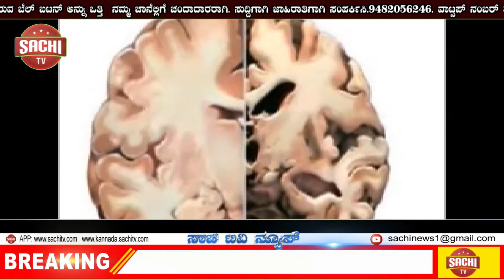ಸೋಮವಾರಪೇಟೆ ಗ್ರಾಮದಲ್ಲಿರುವ ಐತಿಹಾಸಿಕ ಹೊನ್ನಮ್ಮನ ಜಾತ್ರೆ ರದ್ದು! ಈ ಭಾರಿ ವಿಜೃಂಬಣೆಯ ಜಾತ್ರೆಗೆ ಕೊರೊನಾ ಅಡ್ಡಿ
ಹೊನ್ನಮನ ಜಾತ್ರೆ ರದ್ದು

ಕೊಡಗು: ಸೋಮವಾರಪೇಟೆ ತಾಲ್ಲೂಕಿನ ಸುಳಿಮಳ್ತೆ ಗ್ರಾಮದಲ್ಲಿರುವ ಐತಿಹಾಸಿಕ ಹೊನ್ನಮ್ಮನ ಜಾತ್ರೆ ಈ ಭಾರಿ ತಾರೀಖು 21ರಂದು  ನಡೆಯುವುದಿಲ್ಲ.ಪ್ರತೀ ವರ್ಷ ಸ್ವರ್ಣಗೌರಿ ಸಂದರ್ಭ ವಿಶೇಷ ಪೂಜೆ,ನವದಂಪತಿಗಳು ಹರಕೆ ಹೊತ್ತು ಬಾಗೀನ ಅರ್ಪಣೆ,ಅನ್ನದಾನ ಹೀಗೆ ಹತ್ತು ಹಲವು ವೈಶಿಷ್ಠ್ಯಗಳಿಂದ ಕೂಡಿರುವ ಸುತ್ತಮುತ್ಥ ಹತ್ತು ಹಳ್ಳಿಗಳಿಗೆ ನಡೆಯುವ ವಿಜೃಂಬಣೆಯ ಜಾತ್ರೆಗೆ ಕೊರೊನಾ ಅಡ್ಡಿ ಮಾಡಿದೆ. ಯಾವುದೇ ವಿಶೇಷ ಪೂಜೆ ನಡೆಸದಂತೆ ದೇವಾಲಯ ಸಮಿತಿ ತೀರ್ಮಾನ ಮಾಡಲಾಗಿದ್ದು ಸಂಪ್ರದಾಯದಂತೆ ಬೆಳಗ್ಗೆ 9.30ಕ್ಕೆ ಹೊನ್ನಮತಾಯಿ ಕುಟುಂಬಸ್ಥರು ಮತ್ತು ದೇವಾಲಯದ ಸಮಿತಿ ಮಾತ್ರ ಸಾಮಾಜಿಕ ಅಂತರ ಕಾಯ್ದುಕೊಂಡು ಪೂಜೆ ಸಲ್ಲಿಸಿ ವಾಡಿಕೆಯಂತೆ ಹೊನ್ನಮನ ಕೆರೆಗೆ ಬಾಗಿನ ಅರ್ಪಣೆ ಮಾಡಲು ದೇವಾಲಯ ನಿರ್ಧರಿಸಿದೆ.ಇದೇ ಸಂದರ್ಭ ದೇವಾಲಯ ಹಿಂಬಾಗದಿಂದ ಹೊನ್ನಮನ ಕೆರೆ ವಿಹಂಗಮ ನೋಟ ನೋಡಲು ಗವಿ ಬೆಟ್ಟಕ್ಕೆ ಹತ್ತುವುದು ಸಾಮಾನ್ಯವಾಗಿದ್ದು ಅದಕ್ಕೂ ನಿರ್ಬಂಧ ಹೇರಲಾಗಿದೆ.